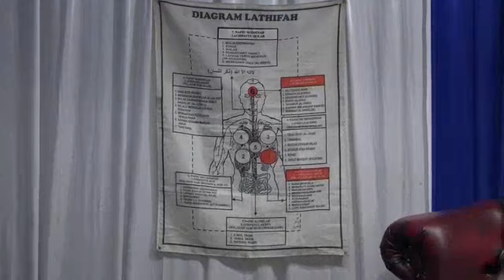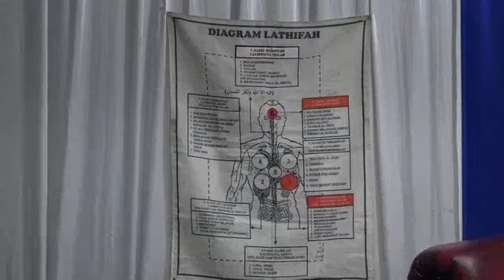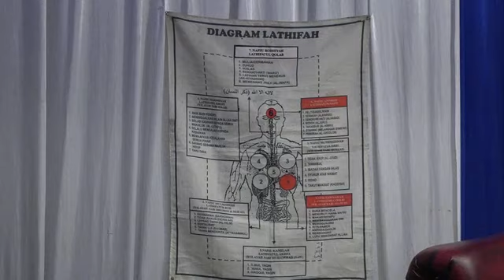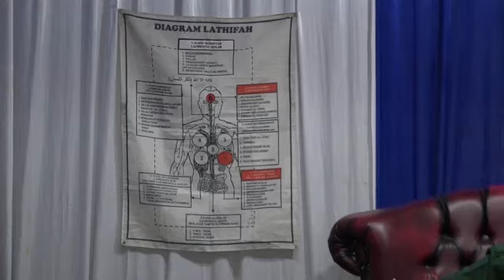20.S.251122. Rutin Managib Kab Brebes di bp.Darto, Dukuh badag, Ketanggungan.